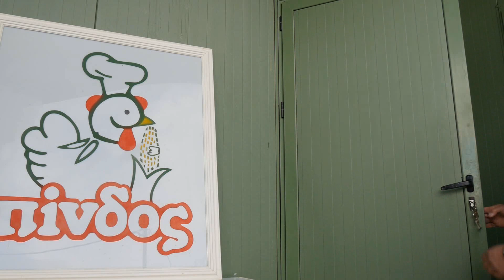Κτηνοτροφική Εκμετάλλευση της Χρονιάς 2020 | Ηρακλής Μπαλαντάνης | Agrenda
Η πτηνοτροφία αποτελεί οικογενειακή παράδοση για τον παραγωγό από το Πετσάλι. Ο Ηρακλής Μπαλαντάνης µπήκε στη δουλειά από τα 13 του και 30 χρόνια µετά έχει φτάσει τα 6 πτηνοτροφεία και τα 85.000 πτηνά, ενώ ασχολείται και µε την αγελαδοτροφία. Είναι στο ∆ιοικητικό Συµβούλιο του ΑΣ Πίνδος και έχει ενεργή συµµετοχή στα κοινά.